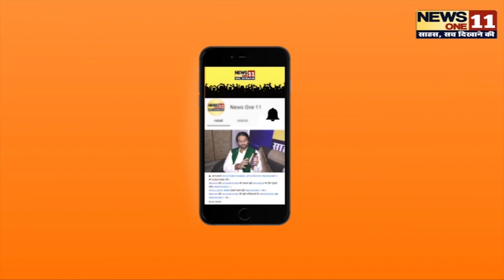Chirag paswan ने BIhar में बेरोजगारी को लेकर कही बडी बात, जाने क्या कहा ... | BIhar Unemployment